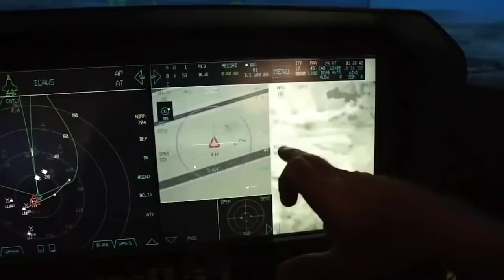Faster Than SR-72; Meet Turkish 5th Generation Fighter Jet The Kaan!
In this video, we delve into Turkey's remarkable advancement in aviation technology, particularly their latest achievement - the 6th generation fighter jet. Join us as we explore the impressive features and significance of this groundbreaking development. Stay informed about Turkey's strides in the aerospace industry and what this means for the future of aviation.

00:00:00 Turkey's 6th Generation Fighter Jet Soars
00:01:37 Comparing Turkey's Achievement with Other Nations
00:03:09 Implications of Turkey's Achievement